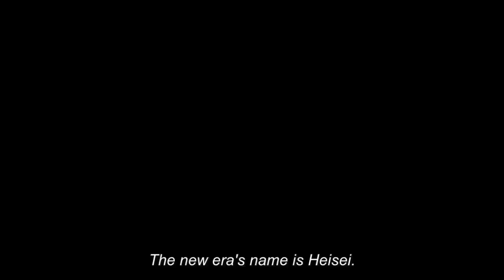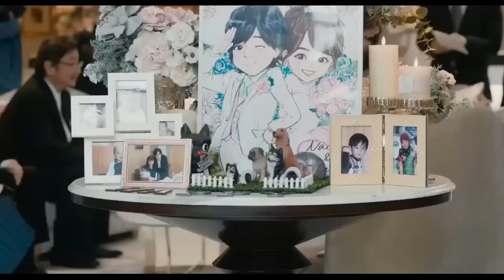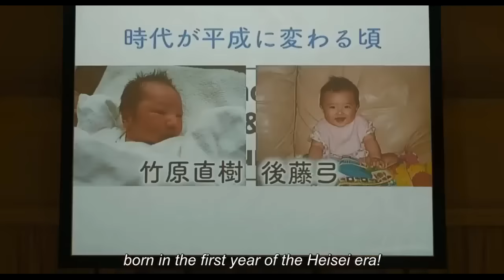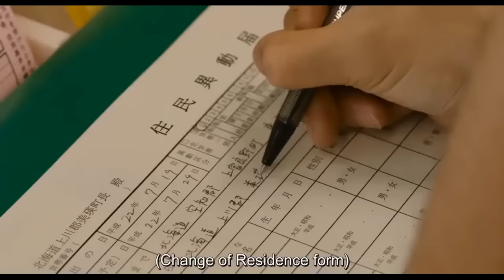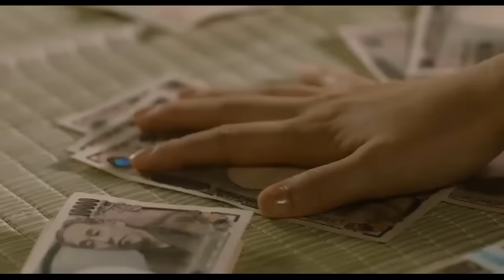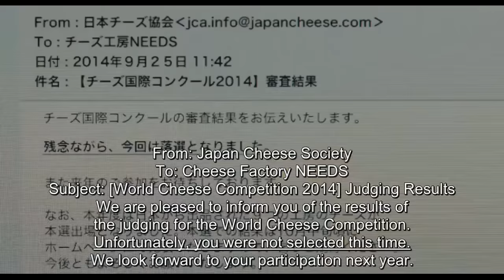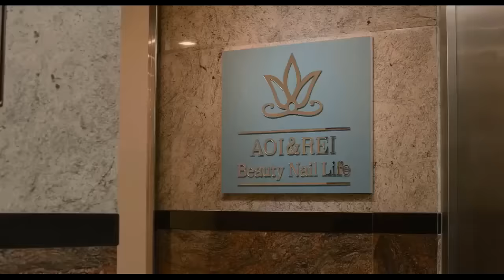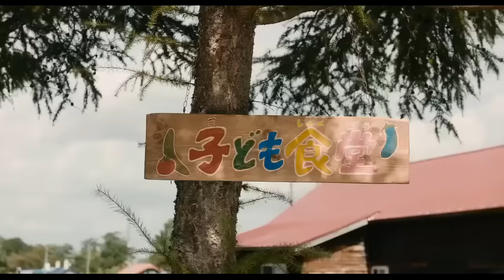恋愛映画フル2021 🌸 かわいい 日本映画フル2021